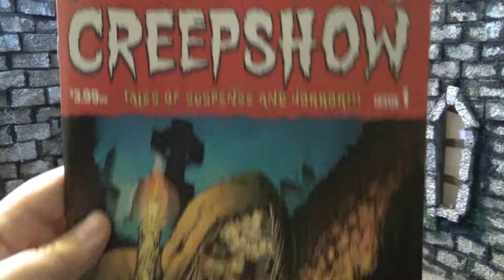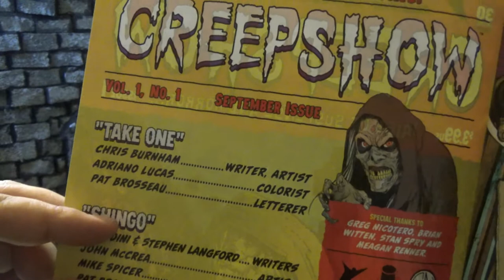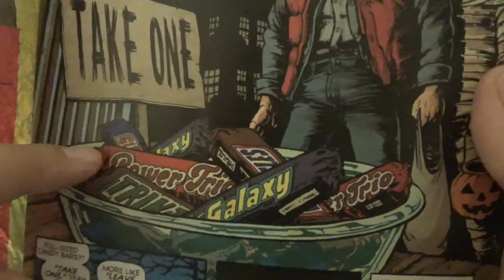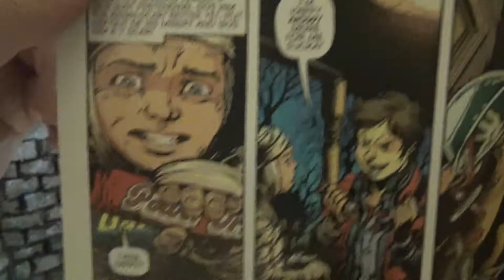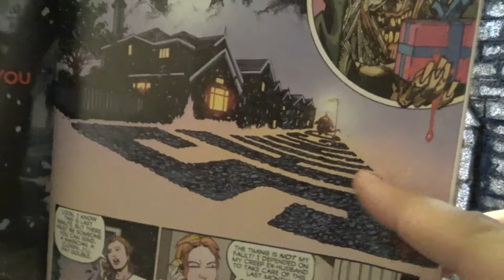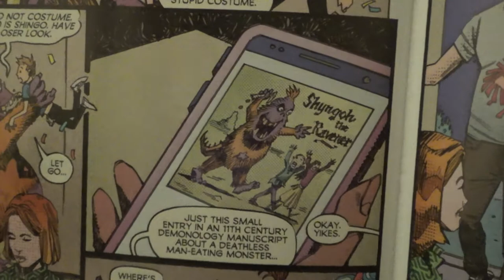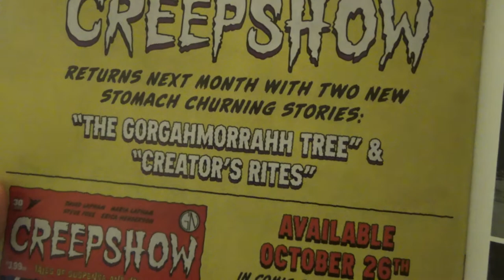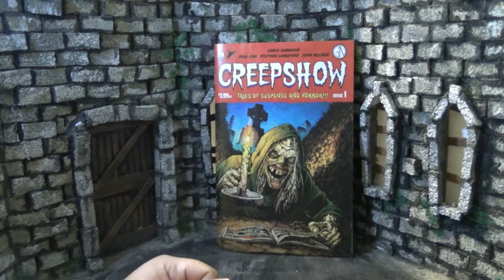Zach Reviews Creepshow Issue 1: Take One and Shingo (Image Comics) The Movie Castle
Today Zach from The Movie Castle takes a look at Creepshow Issue 1. It is a comic book spin off of the Shudder TV show. It is from September 2022 and was put out by Image Comics. It features 2 stories. Story 1, Take One, features Story and Art by Chris Burnham. Story 2, Shingo, was written by Paul Dini and Stephen Langford with art by John McCrea.

Chapters/Contents:
0:00 Intro and Main Review
5:51 Look at the Book
8:59 Story 1 Take One
12:25 Story 2 Shingo
15:04 Final Thoughts